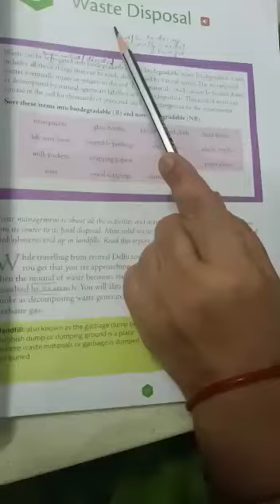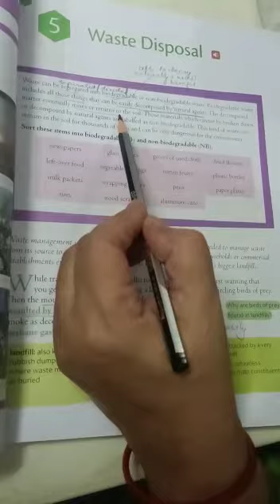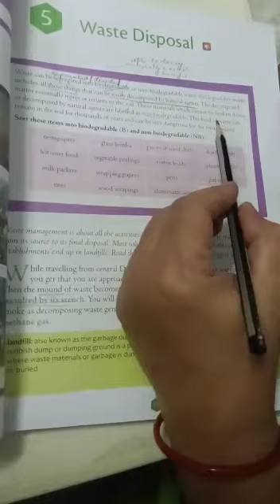Waste Disposal part 1, class 8